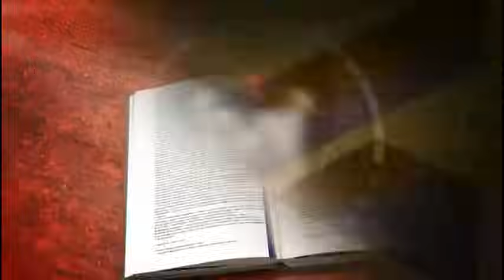Felipe Pigna. La historia de las drogas